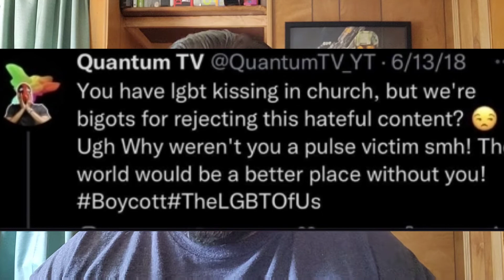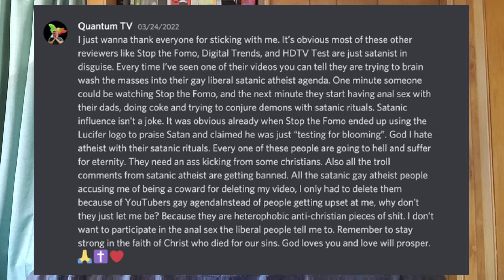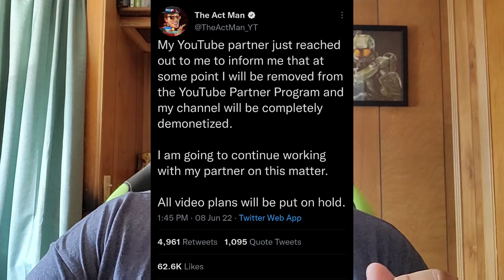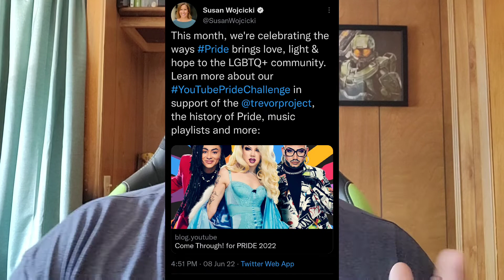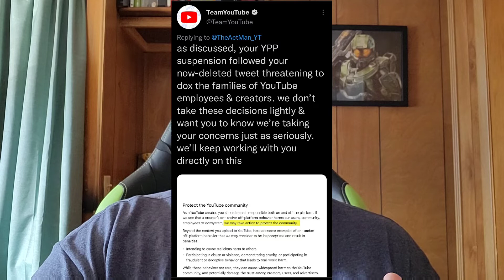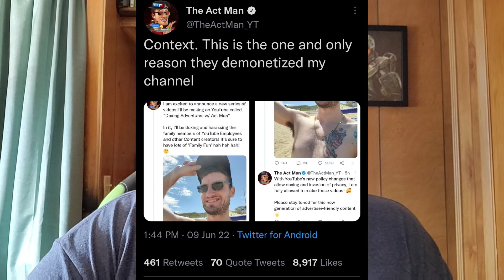YouTube Sides with Hate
Brian Daniels gives his thoughts on The Act Man/Quantum TV situation and how YouTube has decided to take the side of someone that is hateful towards the LGBTQ community along with making false copyright claims against other YouTube channels.

Follow The Domain on Twitter & Instagram: TheDomainGPCE

Facebook.com/TheDomainGPCE